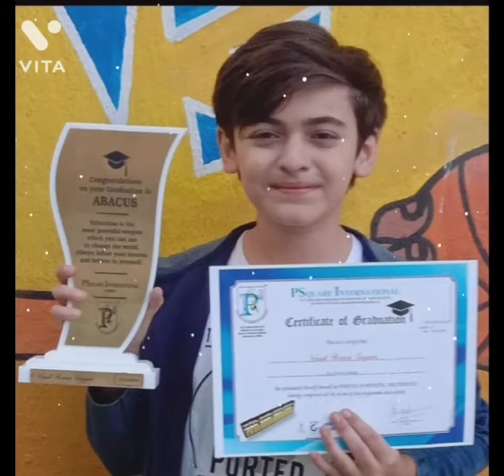Happy birthday Vansh💝💝 my superhero💝💝@vanshsayani